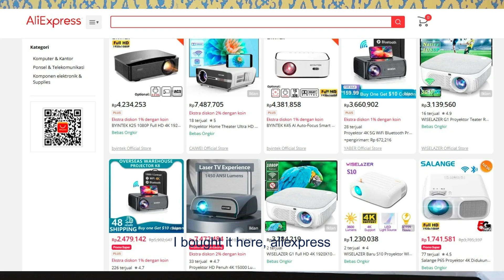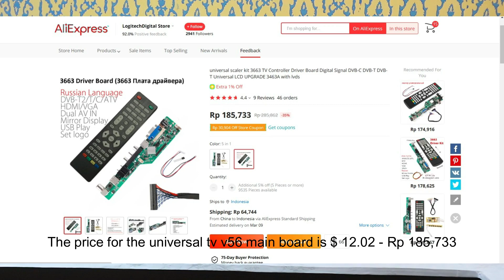How To Make I Projector 1080p